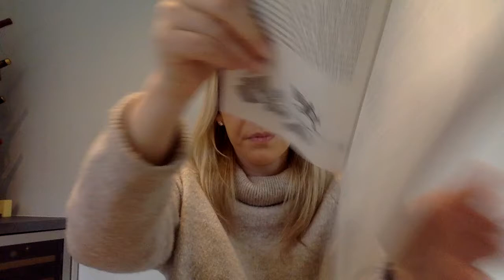Chapter 4 The Cave